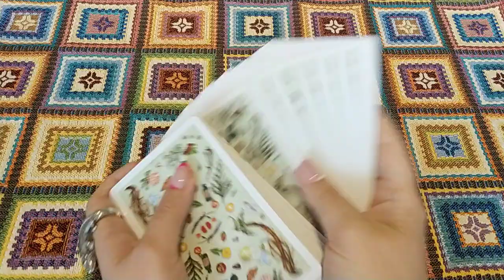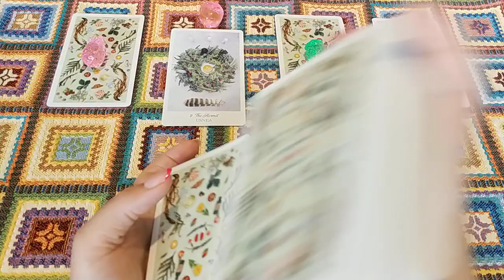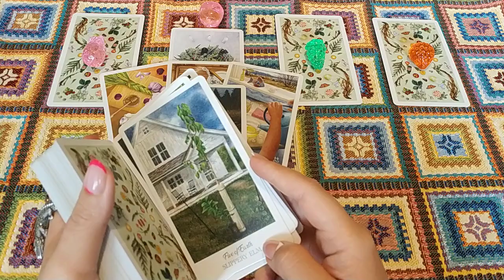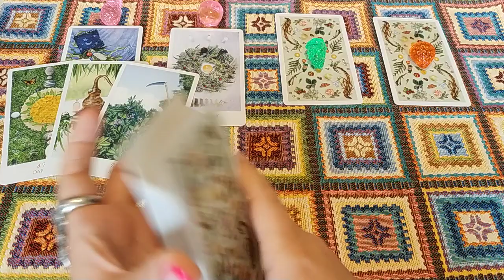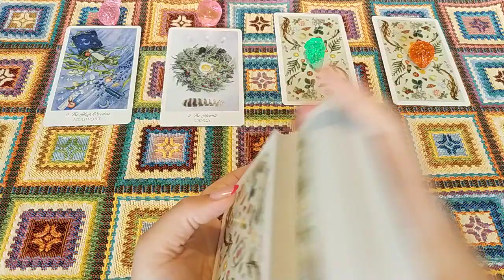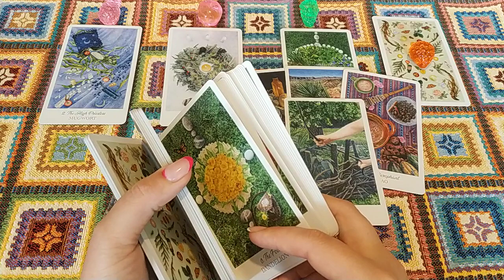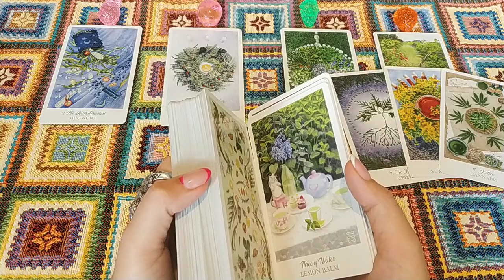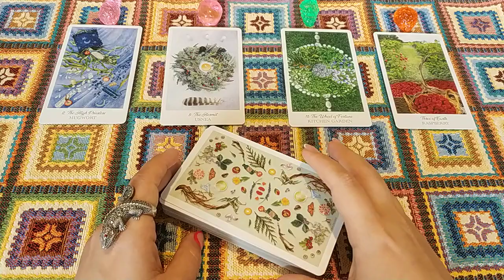Чего не знаете о человеке? Что скрыто от Вас? Общий расклад.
Что скрыто от Вас в задуманном человеке? Ответ дадут Таро!